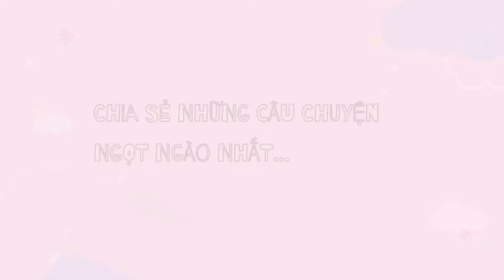[Vietsub/vlog][Long Hậu] Gặp được em là điều may mắn nhất đời anh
Long Hậu trả lời 50 câu hỏi của Fan (phần 1)

Đáng yêu ngất trời!

cr bilibili: 我是十九屿